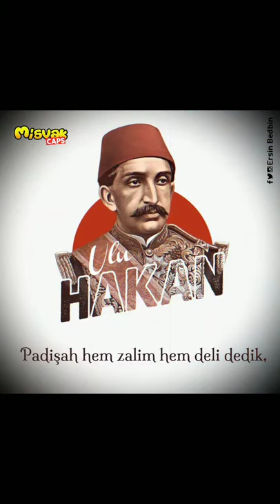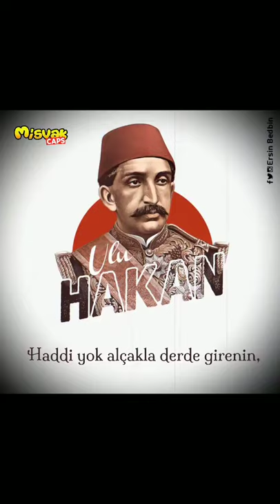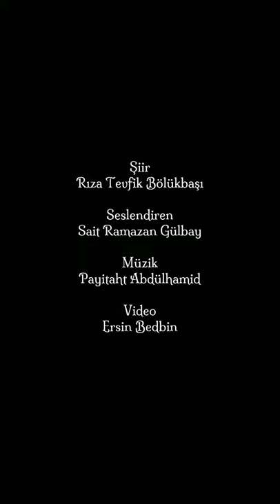Başlarda azılı Abdulhamid düşmanlığı yapan Rıza Tevfik'in pişmanlık şiiri.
Rıza Tevfik'in pişmanlık şiiri. O devirde yaşananlar acak bu kadar net anlatılabilirdi. Abdulhamid Han'ı anlamış ama biraz geç kalmışki bu pişmanlığı yaşamış.